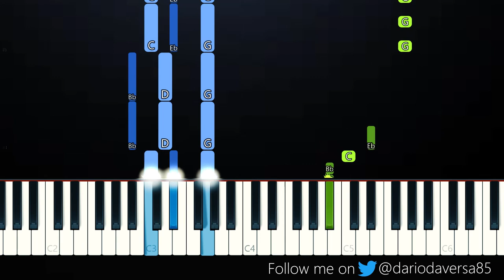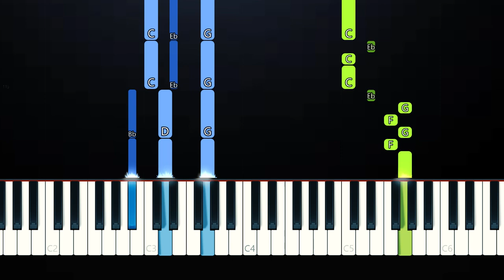EFKTO - Me Wa Mata (Piano Tutorial)